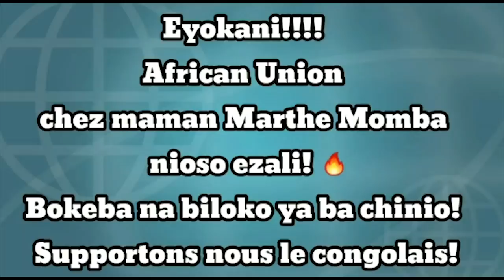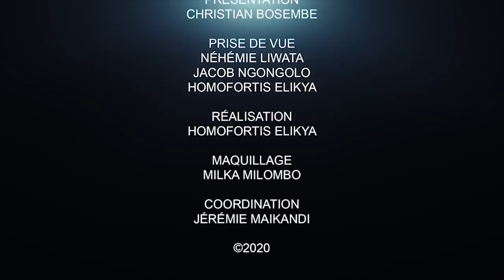CRITIK INFO 17.6.2020 C'EST CONFIRMÉ LE JUGE YANYI ÉTAIT ASSASSINÉ:LA RÉPUBLIQUE DES JUGES EN DANGER